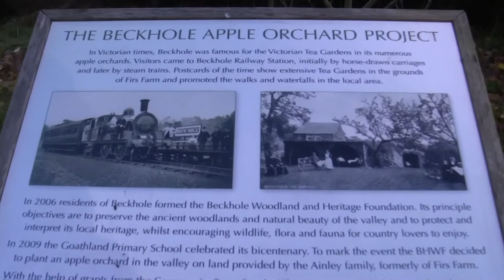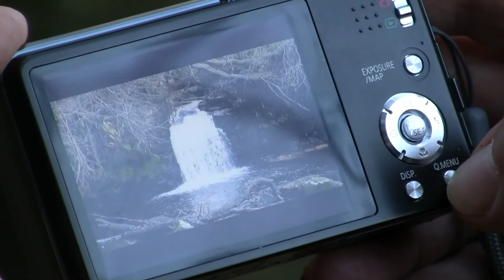seaham old boots 08/11/12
seaham old boots revisit walking the rail trail, grosmont to goathland